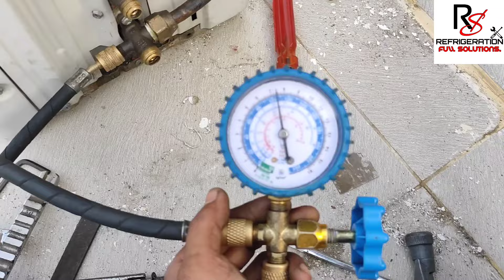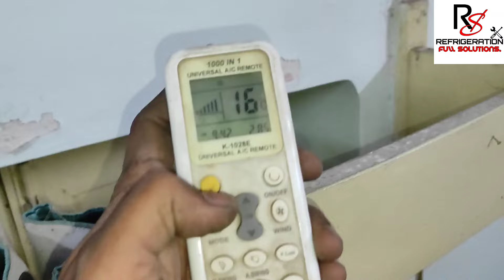Ac indoor coil ice problems, discharge pipe ice problems, ac me barf jam rahi hai, cooling problem,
Ac indoor coil ice problems,
discharge pipe ice problems,
ac me barf jam rahi hai,
cooling problem,
Refrigeration full solutions,
Split Ac me bahut barf jam rahi hai,
Split Ac me barf kyo jamti hai,
Split AC ice making problem,
Indoor par bahut barf hai,
Ac choking problem,
Gas charging kaise kare,
Ac repair,
Ac repairing,
Ac testing kaise kare,
Ac check kaise kare,
Split AC ice problems thik kaise kare,
Ac compressor not working,
Ac cooling problems,
How to check split ac,